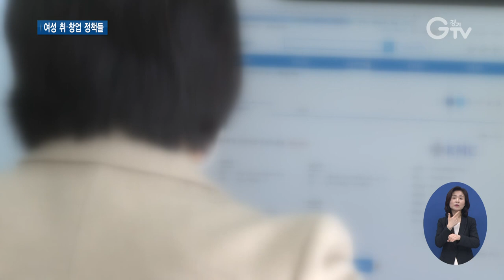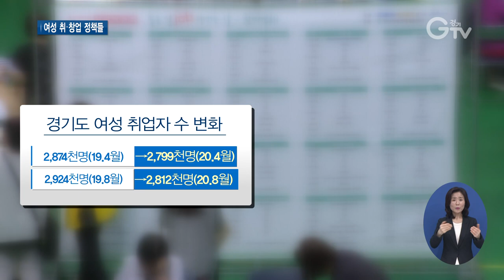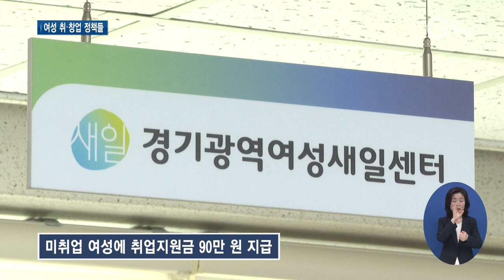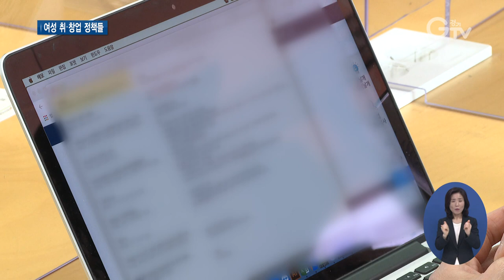코로나 일자리 위기 여성들..‘경기여성취업지원금’부터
[앵커멘트]
코로나19 여파로 모두 힘들지만, 특히 여성 취업 시장은 깜깜해졌습니다. 경기도는 일자리 위기에 서있는 여성들을 위해 정책들을 신설해 추진하고 있습니다. 알아두면 좋을 경기도 지원 정책, 정리해 봤습니다. 최지현 기자입니다.

[리포트]

코로나19로 20년 넘게 다니던 직장을 나오게 된 김미현 씨.
항공사에서 행정 업무를 했는데 권고사직을 피할 수 없었습니다.
올 초부터 취업 시장에 뛰어들었지만 중소기업 입사 경쟁률 조차, 말그대로 ‘바늘구멍 뚫기’입니다.
[인터뷰]김미현
좀 내치려고 하는 경향이 있었던 거 같아요. 그 스트레스를 참고 견디긴 했었는데 이 코로나19 앞에선 저도 견디기가, 더 이상 버티기가 힘들었습니다. 막상 퇴사해서 제가 지원을 해보려고 하니 높은 연봉과 복지가 아닌데도 불구하고 어마어마한 사람들이 경쟁하고 한 200 대 1, 한 명 뽑는데도 200 대 1, 300 대 1 이러고…

통CG)지난 3월 이후 고용지표를 보면 남성 보다 여성 휴직자가 더 많은 상황.
부분)2019년까지, 그러니까 재작년까지는 상승 추세를 보였던 고용그래프도 코로나19 발생 후 감소한 모습입니다.
부분CG)경기 지역 내 여성 취업자 수 또한 전년 대비 떨어졌는데, 작년 8월 이후 더 큰 감소폭을 보입니다.
코로나19 고용 충격 현상이 시장을 꽁꽁 얼어붙게 했고, 여성에게 더욱 크게 타격을 주고 있다는 겁니다.

경기도가 여성들을 위한 취창업 지원 사업에 역량을 끌어 모으고 있는 이유도 여기에 있습니다.
[인터뷰]정구원/경기도 일가정지원과장
코로나19로 인해 남성 보다 여성이 더욱 고용시장에서 감소하였음을 알 수 있습니다. 코로나19로 인한 어려운 상황을 극복하기 위해서 취업 지원, 직업교육훈련, 경력단절 예방 사업 등을 지속적으로 추진하여 여성들의 경쟁력을 향상시키고 또한 변화하는 노동시장에 안정이 될 수 있도록 계속적으로 지원해 나가겠습니다.

먼저 취업지원금과, 조기에 취창업에 성공하면 성공금도 줍니다.
‘경기여성취업지원금’은 경력단절 이후 재취업을 위한 구직활동에 많은 어려움이 있는 여성을 대상으로 합니다.
기존의 재취업 지원방식에 더해 직접적인 구직활동비를 지원하는 사업.
사업대상자로 선정되면 면접경비, 직업능력개발 훈련비, 학원 교습비 등으로 사용할 수 있는 취업지원금 총 90만 원이 지역화폐로 지원됩니다.

취업역량 진단 전담상담사 매칭과 취업컨설팅, 취업역량강화 교육 등 다양한 취업지원 서비스도 있습니다.

‘조기 취·창업 성공금’도 신설했는데, 지원금 지급 기간 3개월 내 취·창업에 성공한 구직자에게 별도 지급할 예정입니다.

‘코로나19발 구직난’에 힘든 여성을 위해 ‘새일여성인턴’도 확대하는 한편, 고용장려금을 신설했습니다.
[인터뷰]강성금/새일여성인턴 참여자
제가 코로나19로 인해서 기존 사업을 폐업을 하고 일자리를 찾는 중에 새일센터 상담사를 통해 참여하게 됐어요. 사실 일반적으로 그냥 업체를 들어가서 일하는 것보단 업체도 도움이 되고 또 저한테도 오히려 일을 좀 더 잘 해야 되겠다는 동기부여가 되긴 하더라고요.

코로나19에 따라 한시적으로 참여 기업들의 요건도 완화해 ‘상시 근로자 수 1인 이상’이면 사업에 참여할 수 있습니다.
경력단절 여성들의 기존 역량을 되살려 사회복귀를 돕는 사업도 알아두면 좋은 내용들입니다.
‘고학력·고숙련 직업훈련 심화과정’을 운영하고, 경력단절여성 취·창업 동아리에 맞춤형 지원 사업을 추진 중입니다.
취·창업을 원하는 자발적 모임이나 프리랜서 등을 대상으로, 기존의 획일적인 직업교육훈련 방식이 아닌 취·창업에 필요한 경력개발과 숙련기회를 제공하는 정책입니다.

코로나19 여파로 힘든 시기지만, 경기도의 다양한 여성 취창업 지원 정책들을 활용해 희망의 문을 두드리시길 바라봅니다. 경기GTV 최지현입니다.

[자막]
1. 김미현
2.통CG
3.부분CG)
4.부분CG)
5.코로나 고용충격 여성에게 더 타격
6.경기도, 여성 취창업 회복에 중점
7. [인터뷰]정구원/경기도 일가정지원과장
8. 박스 강조자막)미취업 여성에 취업지원금 90만 원 지급
9. 박스 강조자막)조기 취·창업 성공금 신설
10. 박스 강조자막) ‘새일여성인턴’ 확대, 고용장려금 신설
11.[인터뷰] 강성금/새일여성인턴 참여자
12. 박스 강조자막)고학력·고숙련 직업훈련 심화과정, 경력단절여성 취·창업 동아리 지원